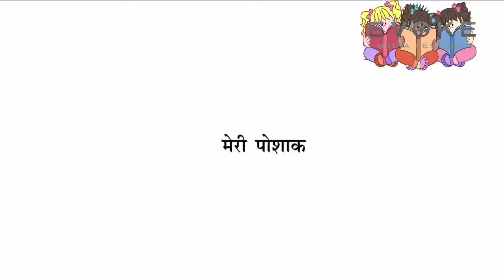मेरी पोशाक || Meri Poshak || हिंदी कविता